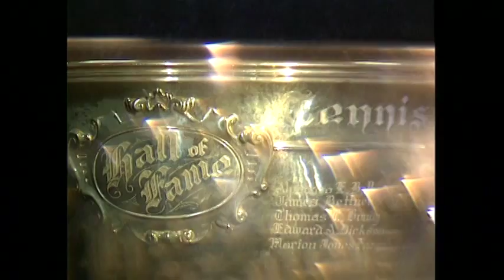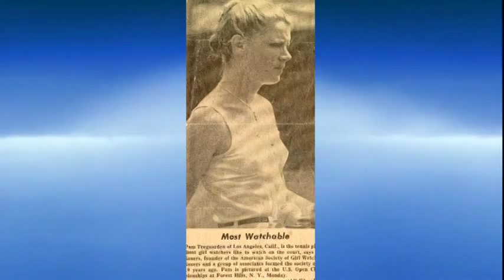USTA SoCal Hall of Fame Class of 2015: Pam Teeguarden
Pam Teeguarden Inducted Into Southern California Tennis Association Hall of Fame.